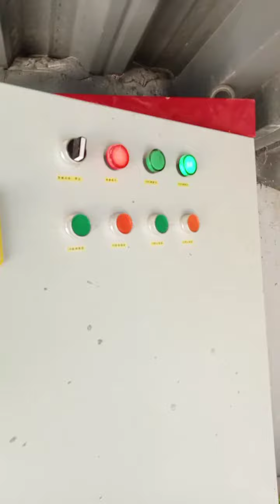khu creative #04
I created this channel
For showing electrical system and repair
Show you some things you can do at home
If my channel makes a video to show you where to go wrong, please help me create it.
I wish you good health and a prosperous family.
សូមស្វាគមន៍មកកាន់ឆានែលរបស់ខ្ញុំ
ខ្ញុំបានបង្កើតឆានែលនេះ។
សម្រាប់បង្ហាញប្រព័ន្ធអគ្គិសនី និងជួសជុល
បង្ហាញអ្នកនូវកិច្ចការមួយចំនួនដែលអ្នកអាចធ្វើបាននៅផ្ទះ
បើ Channel របស់ខ្ញុំធ្វើវីដេអូដើម្បីបង្ហាញអ្នកពីកន្លែងខុស សូមជួយបង្កើតវាផង។
សូមអរគុណសម្រាប់ការទស្សនាវីដេអូក្នុង Channel របស់ខ្ញុំ
សូមជូនពរអោយមានសុខភាពល្អ និងរកទទួលទានមានបានគ្រប់ក្រុមគ្រួសារ។
내 채널 에 오신 것을 환영합니다
이 채널을 만들었습니다
전기 시스템 및 수리 표시용
집에서 할 수 있는 몇 가지를 보여주세요.
내 채널에서 어디가 잘못되었는지 알려주는 동영상을 만드는 경우 동영상을 만드는 데 도움을 주세요.
나는 당신에게 건강과 번영하는 가정을 기원합니다.